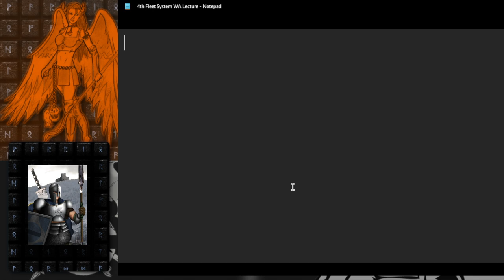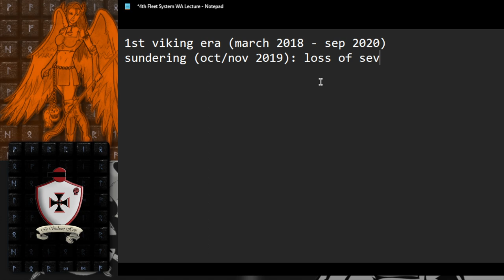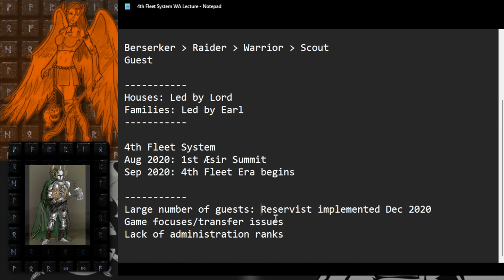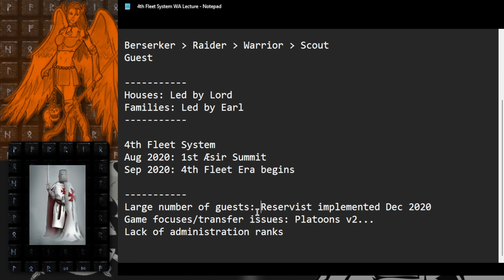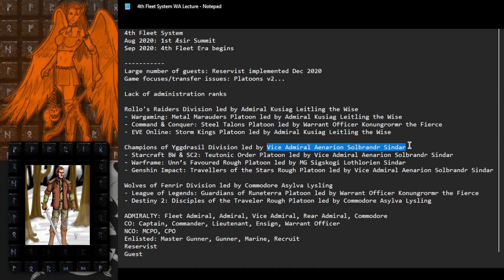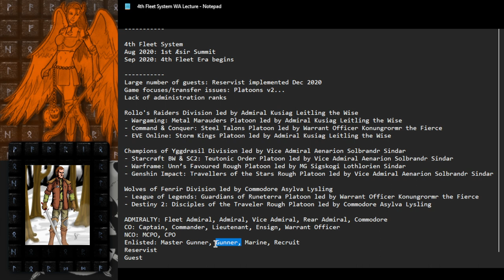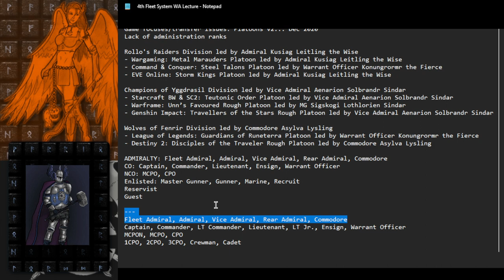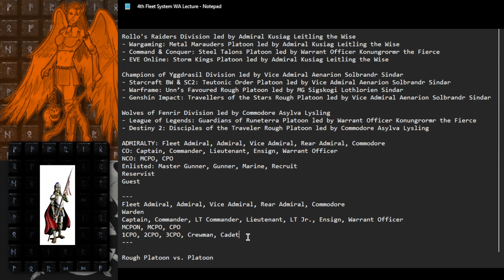WA Lecture Series Episode 7: The 4th Fleet System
Fleet Admiral Vestborgr discusses the history, organization, and origins of the 4th Fleet System.